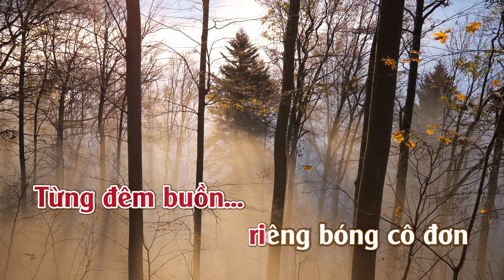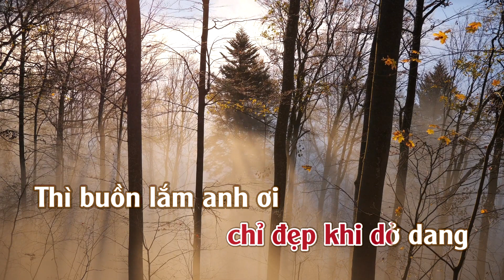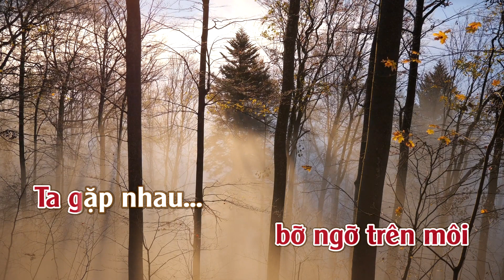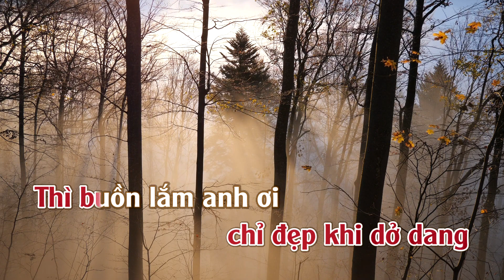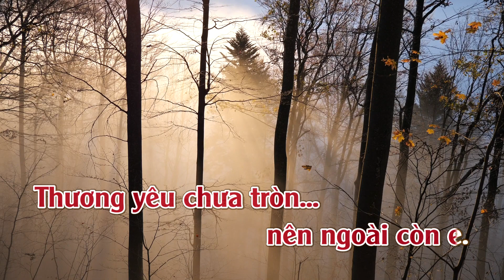Karaoke Thầm Lặng - Tone Nữ | TAS BEAT